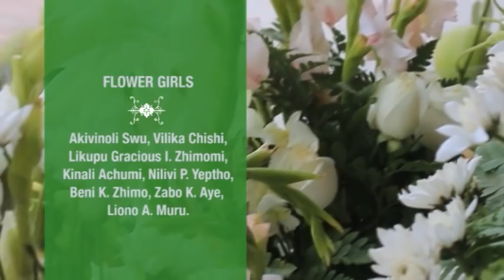Toka+Tovi Preview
Wedding video preview of Tovikali and Toka held at Thilixu Church, Dimapur.